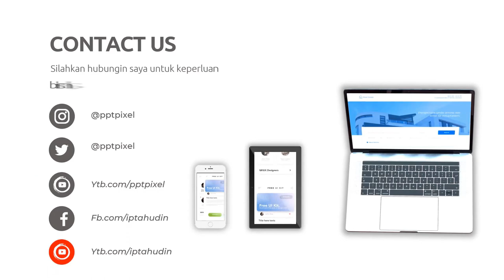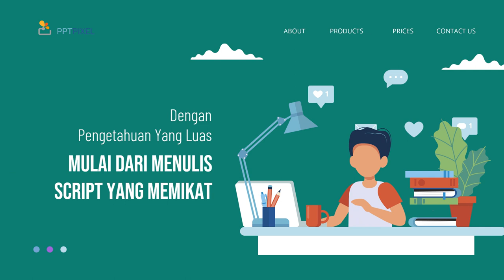Desain Video Iklan yang Efektif di Kota Aek Kanopan Sumatera Utara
Jasa Edit Video Promosi / Desain Video Iklan yang Efektif di Kota Aek Kanopan Sumatera Utara atau

Daftar Isi
00:00 - Cara Edit Video Iklan dokter mata, dokter mobil kelapa gading, dokter mata jakarta selatan
00:10 - Contoh Iklan Promosi dokter neurologi anak, dokter nefrologi, dokter nenden, dokter naturopati
00:30 - Contoh Video Promosi dokter ortopedi, dokter obgyn,
00:40 - Contoh Konten Branding dokter obgyn, dokter onkologi
00:50 - Resep Makanan dokter spesialis anak, dokter spesialis kulit, dokter spesialis anak, dokter spesialis kulit